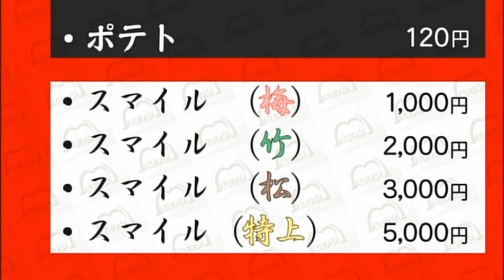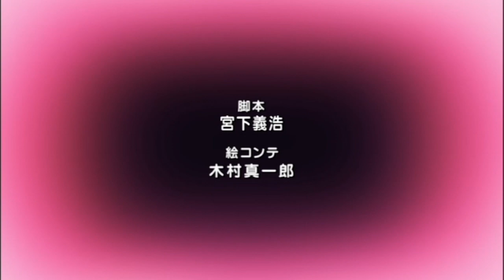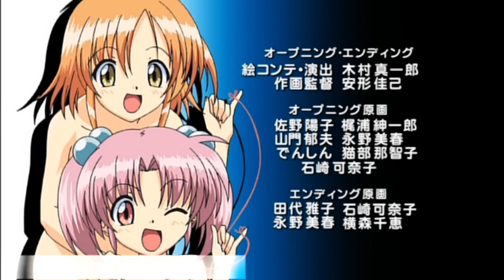Tsuyokiss 【2 New Episodes Every Week!】Tsuyokiss Ep.6 [Washed Away...Ikashima]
Tsuyokiss Episode 6 [Washed Away...Ikashima]

★(Synopsis)

Ryumeikan’s director Tachibana Heizo orders Sunao to participate in the student council training camp at Ikashima Island. "Why me!?" Sunao refuses but the survival camp for the student council and Sunao has already started. Everybody tries to overcome the harsh island life with their special skills. Meanwhile, Sunao and Leo start searching for food ...only the two of them.

Sitio oficial de Anime.